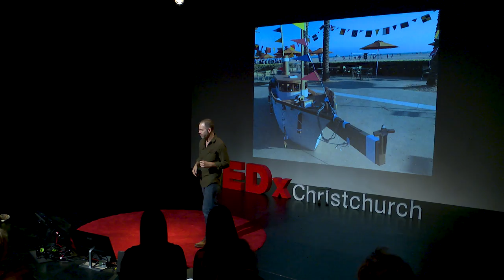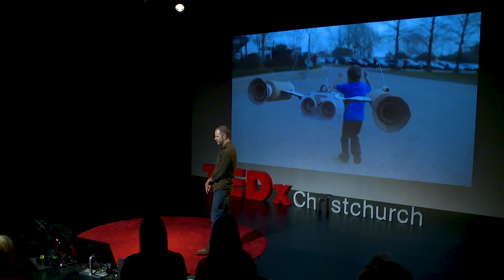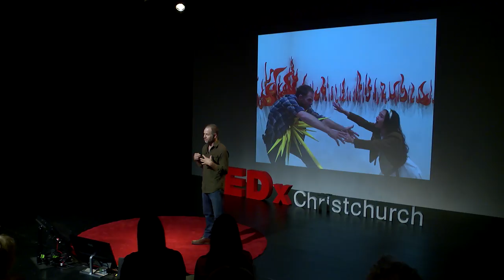Prairie schooners and rocket ships: Kiel Johnson's creative life | TEDxChristchurch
Kiel Johnson started object-making when he was six years old -- and has made everything from cardboard houses to airplanes to lasers to prairie schooners to space ships. In this utterly charming talk, he shares his secrets to living your creative life.

Kiel Johnson is a Los Angeles based artist who brings the inanimate to life, giving us a world not unlike ours but entirely his. With an emphasis on drawings and sculpture his works always say, handmade, hard work and having fun. Through epic workshops, artist talks & collaborative video projects, Kiel uses simple materials and hand made ingenuity to bring the infectious disease of creativity to anyone willing to engage. Johnson has received numerous awards and his work has been exhibited widely throughout galleries and museums around the world. Kiel Johnson is a Los Angeles based artist who brings the inanimate to life, giving us a world not unlike ours but entirely his. With an emphasis on drawings and sculpture his works always say, handmade, hard work and having fun. Through epic workshops, artist talks & collaborative video projects, Kiel uses simple materials and hand made ingenuity to bring the infectious disease of creativity to anyone willing to engage.  Johnson has received numerous awards and his work has been exhibited widely throughout galleries and museums around the world. This talk was given at a TEDx event using the TED conference format but independently organized by a local community.